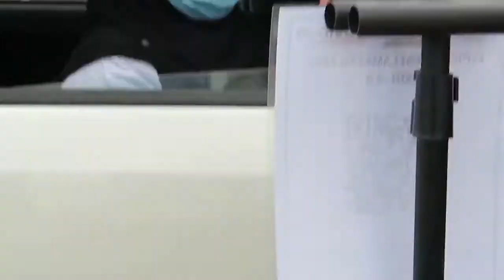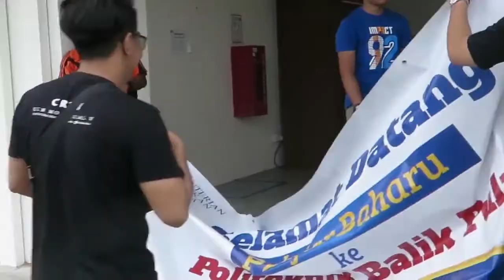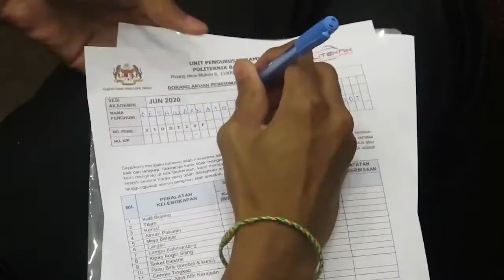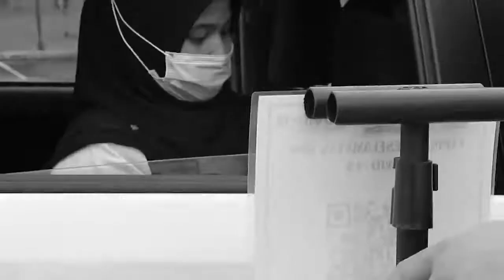Minggu Suai Kenal PBU Sesi Jun 2020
Bagi mengekang wabak COVID-19, semua warga dan pelajar baharu telah melalui SOP yang disarankan sepanjang MSK ini dijalankan.